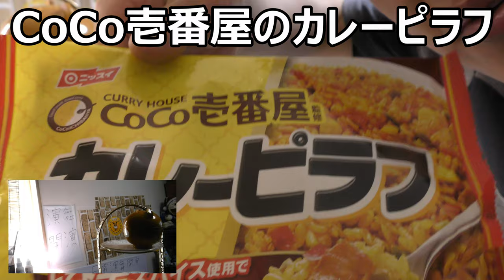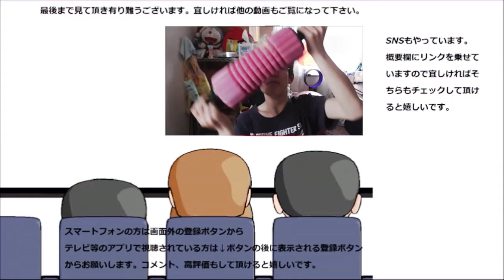CoCo壱番屋のカレーピラフを食べてみたら結構刺激があって驚いた！！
CoCo壱番屋監修のカレーピラフを食べてみた。するとそれに結構刺激があって驚きました！！ビリビリ来るこの刺激、たまらないです！！
贈り物は此方まで↓
〒153-0042